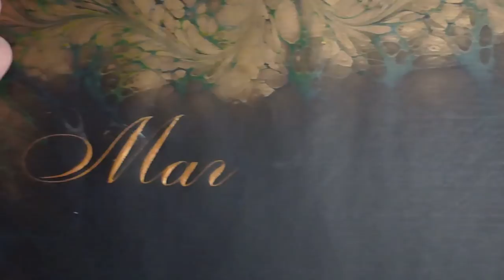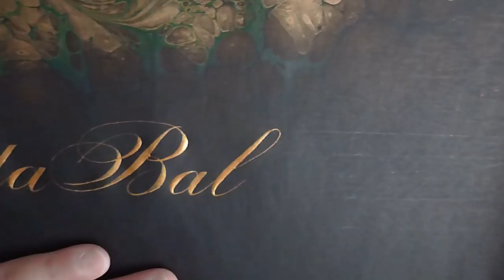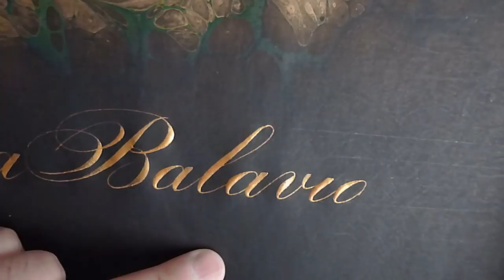Maylinda Balavigia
Material I have used for this clip:
Brause nib 361
Winsor & Newton Calligraphy Ink (Gold)
Black Marbled Paper